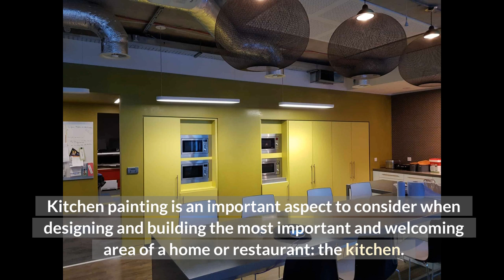Interior painting of a Kitchen school-How to paint a Kitchen School-Paintingincolour.ie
Painting in Colours
14 Dromore Rd, Drimnagh, Dublin 12, D12 PN70, Ireland

Kitchen painting is an important aspect to consider when designing and building the most important and welcoming area of ​​a home or restaurant: the kitchen. Creating a kitchen respray in Dublin is a task that should not be taken lightly, on the contrary, it should be placed in professional hands and with the appropriate experience.

Why pay special attention to kitchen painting?
The kitchen is a very important space in the home and the restaurants since it represents the main area where all foods are made, from the simplest dishes to special preparations. In this sense, when constructing this much desired space, it must be carried out following the corresponding standards but highlighting the style and taste expressed by the client.

Painting in Colours
14 Dromore Rd, Drimnagh, Dublin 12, D12 PN70, Ireland

Painters Dublin - paintingincolour.ie